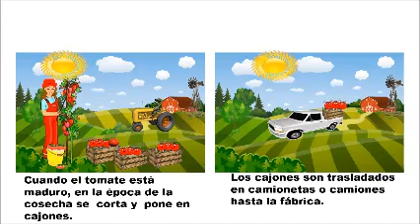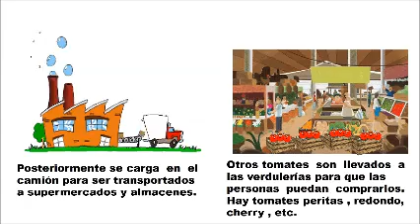Mi película CIRCUITO PRODUCTIVO DEL TOMATE